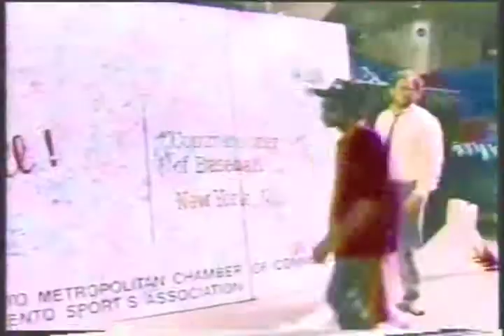TV Lite: Steve Swienckowski Bests Rush Limbaugh in Home Run Contest, 1987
Before The Daily Show, before The Colbert Report, there was TV Lite.

Steve Swienckowski